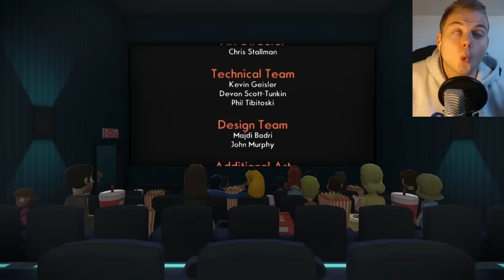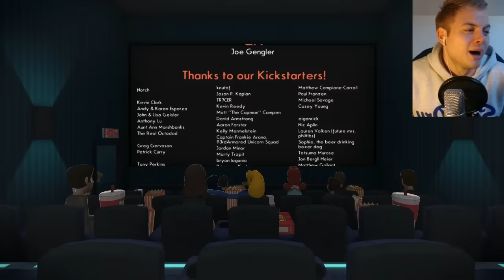Octodad - Dadliest Catch - Finale [7]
Hello everybody and welcome a let's play on my channel! This game is called Octodad - Dadliest Catch! In this let's play I will try to convince my family and everyone around me that I am a human and not an octopus! I hope you enjoy!